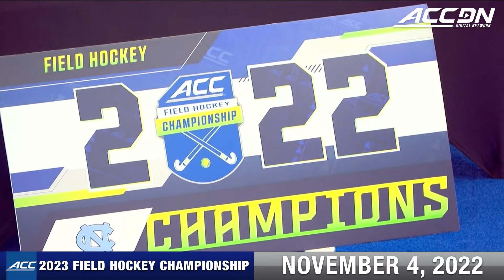2022 ACC Field Hockey Championship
On November 4th, 2022, the top-seeded North Carolina Tar Heels took aim at a 25th ACC Championship. The Heels won a hard-fought battle with Virginia, 3-2 to remain undefeated and claim its 6th straight conference title.